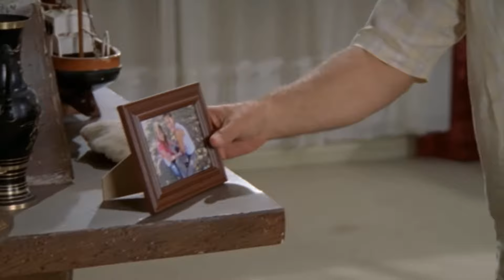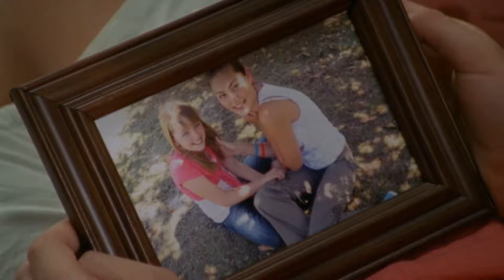H2O - Saison 2 | Episode 25 : En eau trouble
Quand Charlotte cherche à s'immiscer dans l'amitié qui existe entre Cléo et Lewis, Cléo fait une fugue et se retrouve empêtrée dans une situation dangereuse.